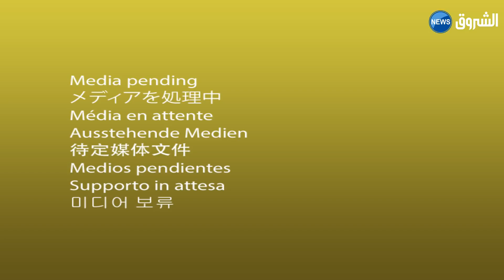رئيس بلدية بوفاريك:"الطاقم الطبي بمستشفى بوفاريك قرر عزل المصابين ومنع الزيارة"